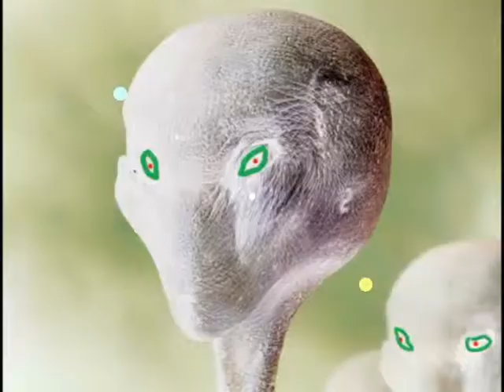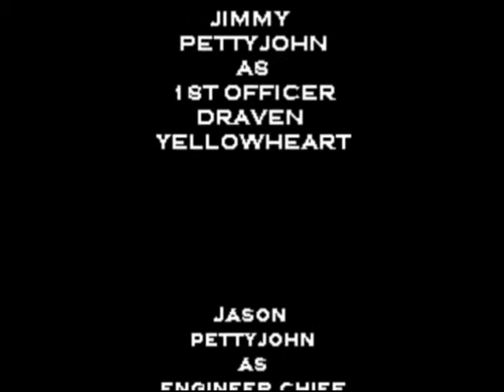STAR TREX CHATTANOOGA EP 4 - DIVIDE AND CONQUER